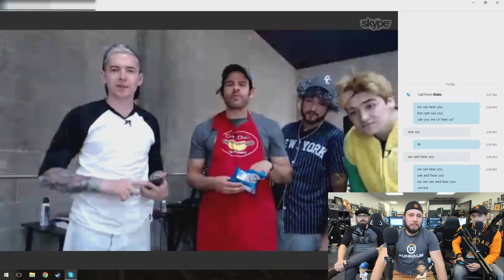FUNHAUS VS COW CHOP - MLB The Show 17 Gameplay (Let's Play League)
Each Dodger Dogs taste like it was hand made on a dare by a mental patient who hates food, baseball, America, and themselves.